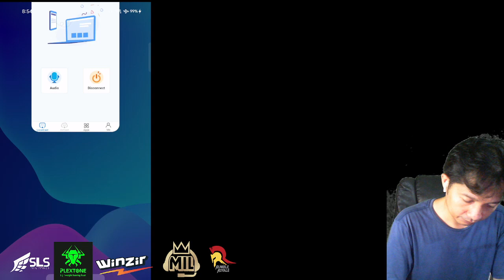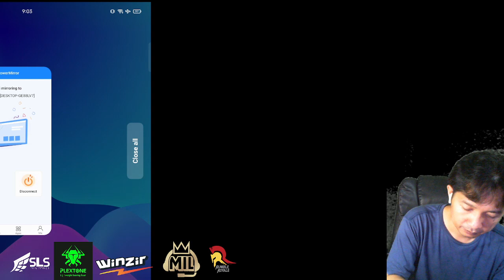2022 11 22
fbstreamupload